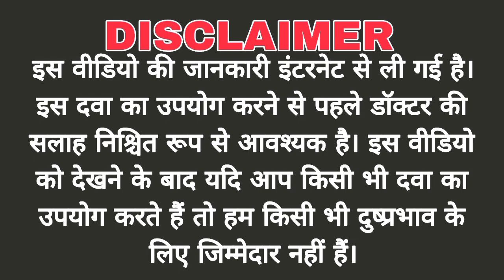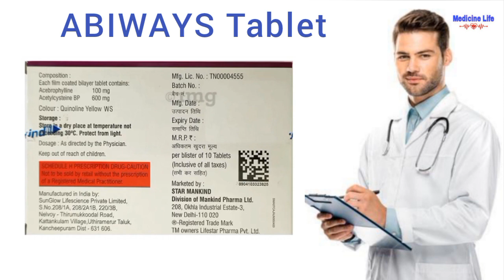abiways tablet uses hindi | Acebrophylline and Acetylcysteine tablets | Acebrophylline 100 mg